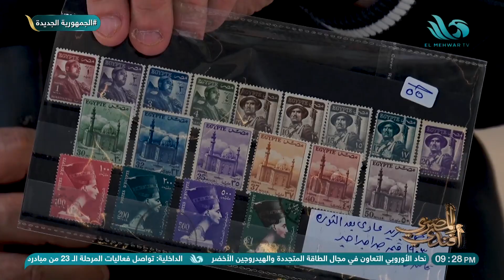أحد هواة جمع الطوابع والعملات القديمة: تسعير الطوابع والعملات يعتمد على ندرتها والحجم المتاح منها